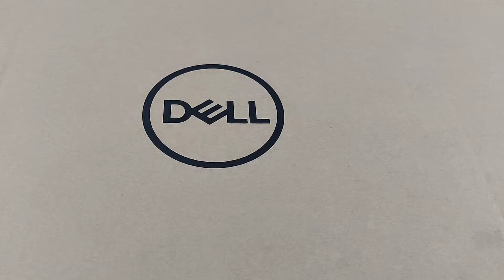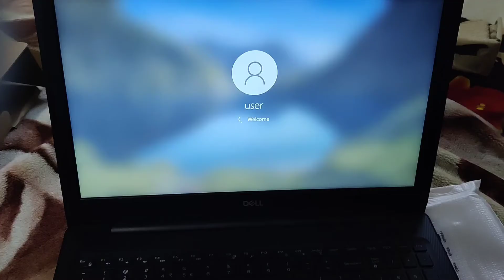DELL LAPTOP UNBOXING ❤️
Unboxing DELL LAPTOP 💻❤️